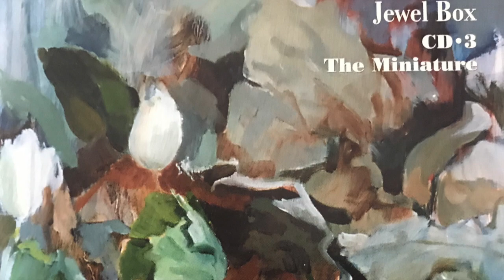G.F. Händel: Sarabande with Variations